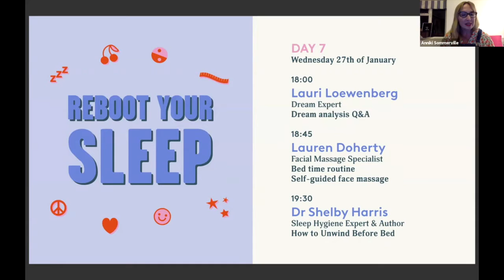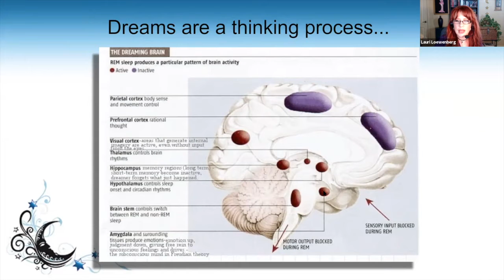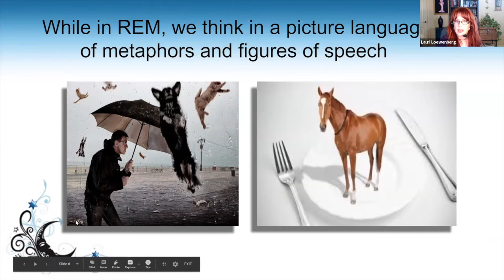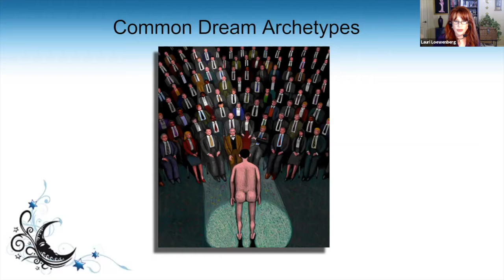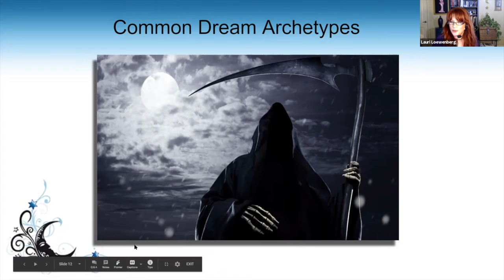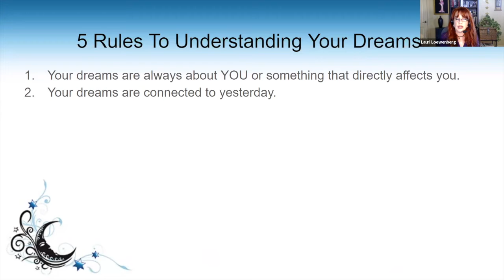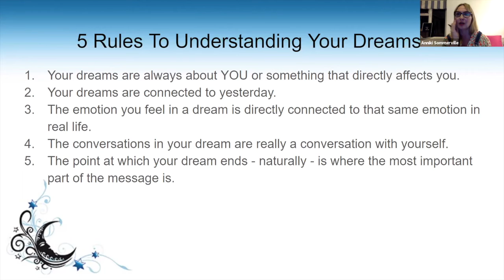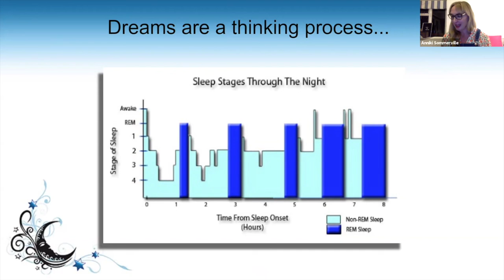Reboot Festival 2021 - Lauri Loewenburg - Dream Analysis Q&A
A recording of our annual Reboot Festival 2021, Lauri Loewenburg leads a session on Dream Analysis Q&A. Hosted by Anniki Sommerville.

Clementine is a Hypnotherapy app for women and named one of the 'seven apps every woman should own' by The Guardian. Plus selected as App of the Day by Apple in the UK (thank you very much Apple).

 We have a grown-up, no nonsense approach to wellness and self-care. Designed by women for women you can be sure that our easy to use app is designed to fit in with your life and routines.